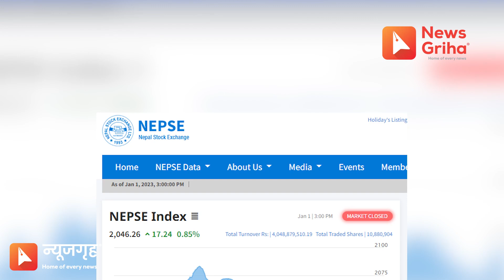दिनभरिका खबर, न्यूजगृह समाचार